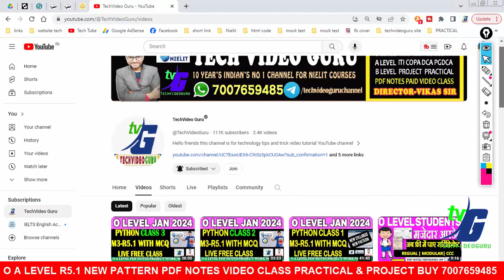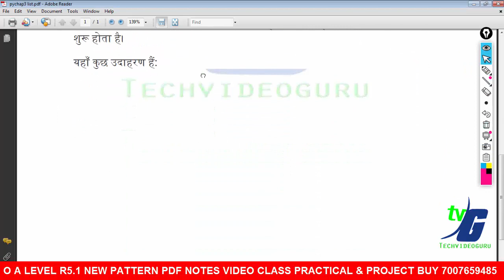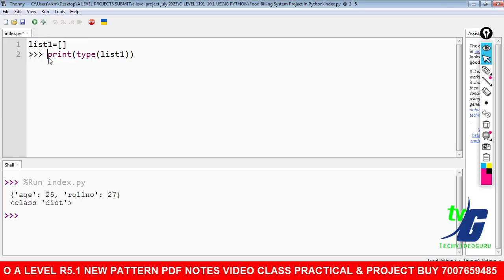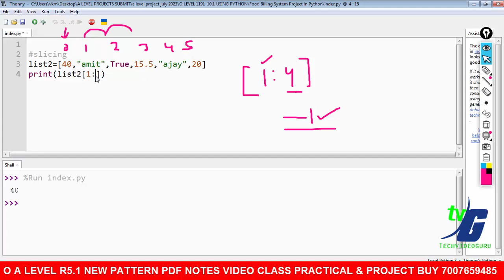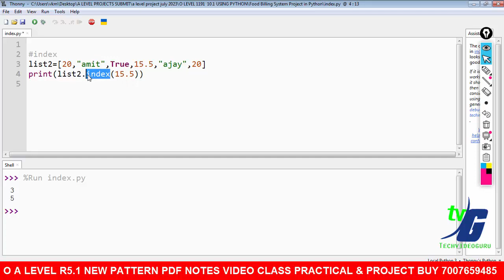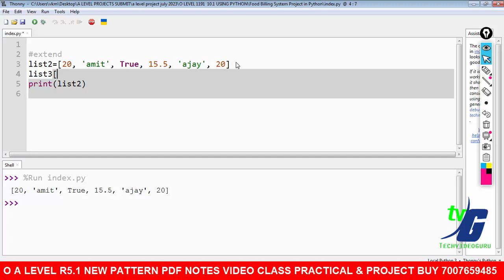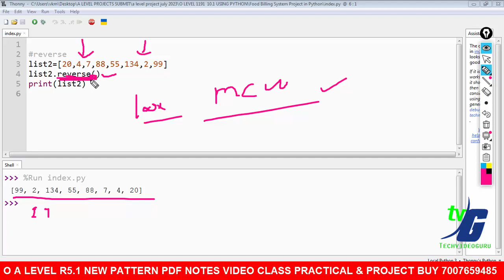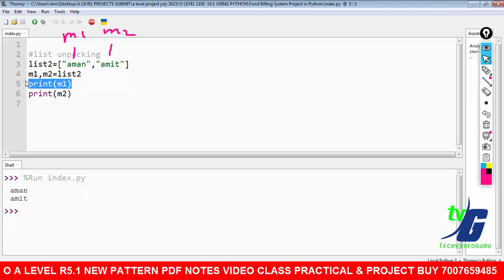O Level Python Class 4 Jan 2024 | Python Live Class For O A Level M3-r5.1 A3-R5.1 List In Python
Procedure for Downloading CCC Certificate to M1-R5/M1-R5.1/A1-R5/A1-R5.1 qualifiers.

Procedure for Downloading CCC Certificate to M1-R5/M1-R5.1/A1-
R5/A1-R5.1 qualifiers
For downloading the certificate candidates should select the
option, ‘Regular Certificate’ and prefix, ‘CCC’ before their O/A Level
Registration Number and submit in the field of the Roll No. (For e.g.
Candidate having registration number 66666 should use CCC66666 against Roll No). For Exam Year and Exam Month field, candidate should select their respective M1-R5/M1-R5.1/A1-R5/A1-R5.1 module's Exam Year and Exam Month respectively.

Module-Wise Certificate from Revision 5 onwards will be processed automatically upon module completion.Candidate need not to apply for that !!